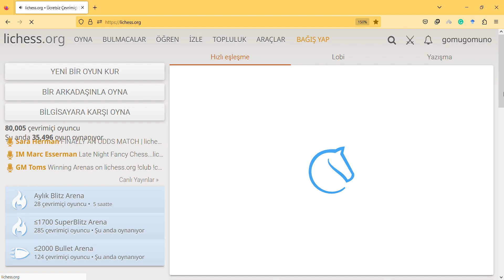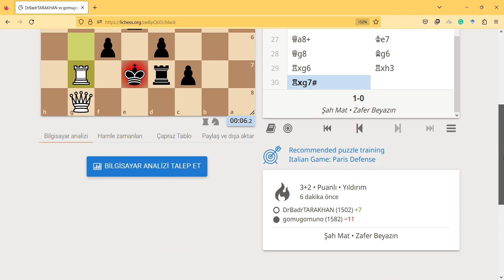playing 50 percent accurate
also check these manuscripts about tardive dyskinesia and schizophrenia：
if you are interested in our Youtube Channel or
write article together: